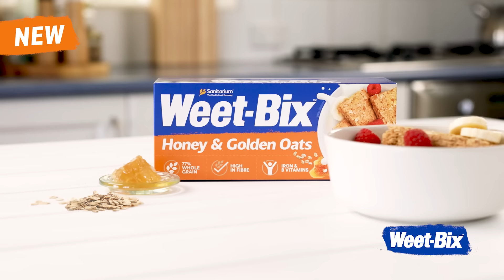Weet Bix Honey & Golden Oats (15 Sec)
Enjoy Weet-Bix™ Honey & Golden Oats for a deliciously crunchy start to the day. The crunchy goodness of wholegrain wheat blended with honey infused fruity pieces and golden oats.